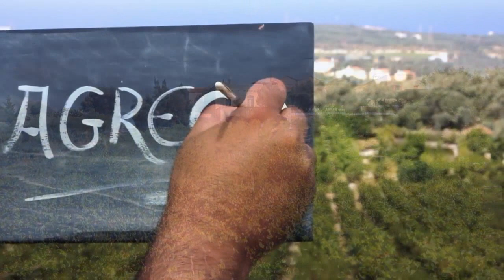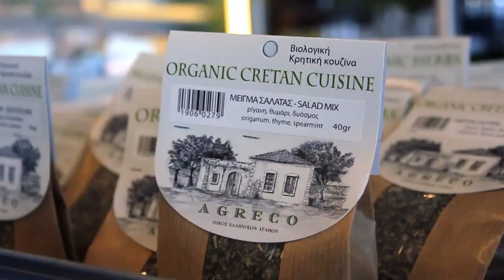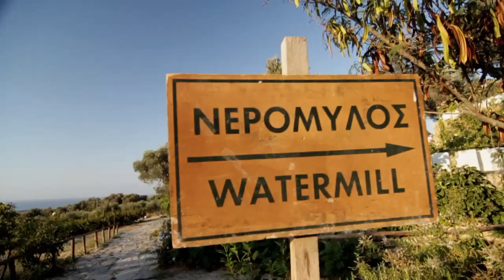Grecotel Agreco Farm Rethymno - Crete, Welcome - Delving deep into Cretan tradition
BE A FARMER FOR A DAY
Delving deep into Cretan tradition, Agreco, Grecotels' fairytale traditional farm, has revived centuries-old organic farming practices in a unique expression of Greek 'philoxenia', or hospitality.
This privately owned 40,000-sq estate is an innovative display of environmentally friendly methods for traditional and modern cultivation and breeding.
Guests can experience traditional Cretan life by participating in farm activities, from baking bread and making cheese to pressing grapes or olives and crushing wheat at the antique stone flour mill. Farm tours offered on weekday evenings, guide guests around the estate.
Everything grown on the farm ends up in the kitchen, where Agreco's chef prepares the traditional Cretan dishes featured on the Taverna menu. A large olive tree and vines wrapped around the wooden beams of the pergola shade the stone-laid terrace with the magnificent view of the Cretan coast.